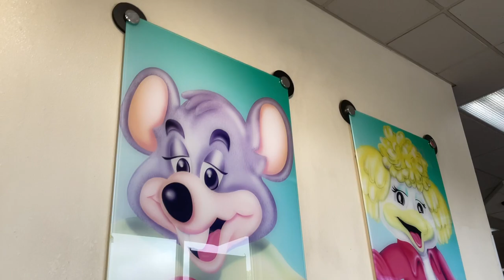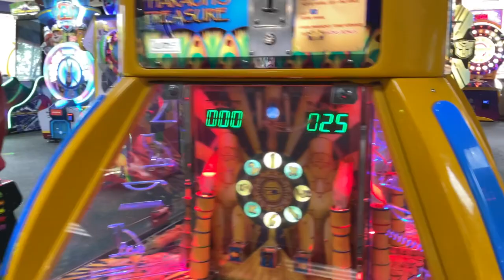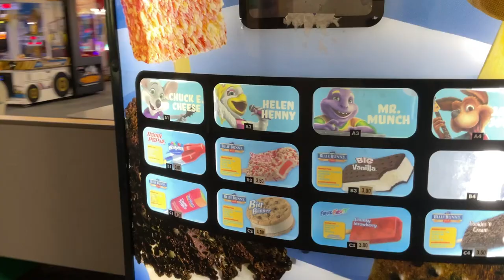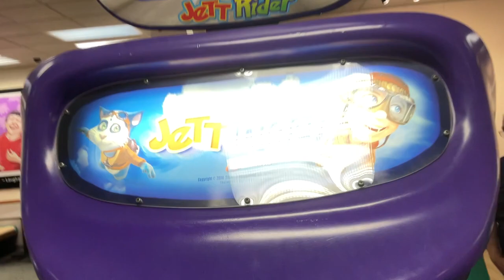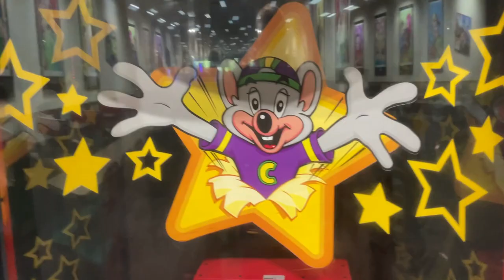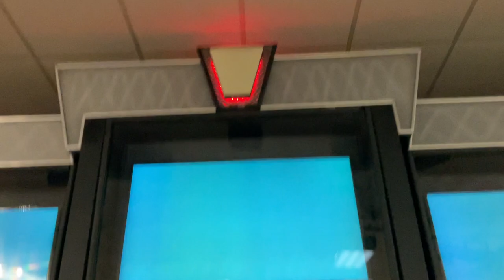Chuck E. Cheese’s Gastonia, NC Store Tour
Hi guys!! Sorry, I know I haven’t uploaded in about a month. I promise more videos will be uploaded. I took a trip to Gastonia to film a few weeks back, and now I’ve finally gotten to upload it! I just took a little break, but I’m back now! Enjoy this store tour!